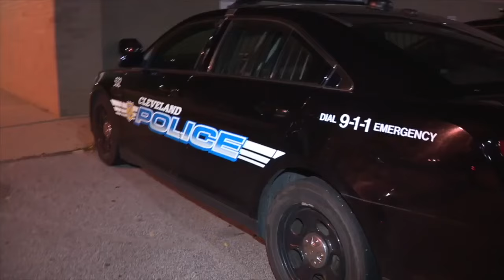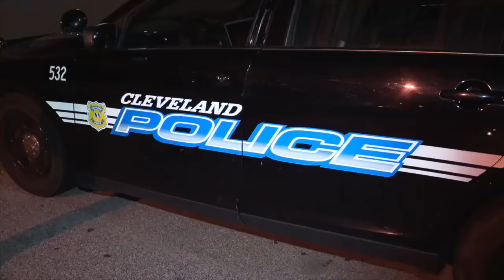Hundreds gather to call for justice for 7-year-old killed by hit-skip driver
More than 200 friends, family and community members filled the street where a 7-year-old boy was hit and killed Friday evening, calling for justice for Amir Prewitt.